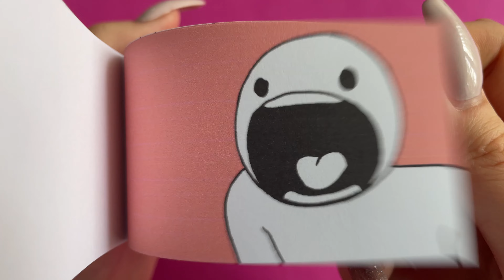205 | Main MEAL or DESERT? 😍😻 Telepurte Flipbook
Support author animation Telepurte :p

Follow to my partner! :3